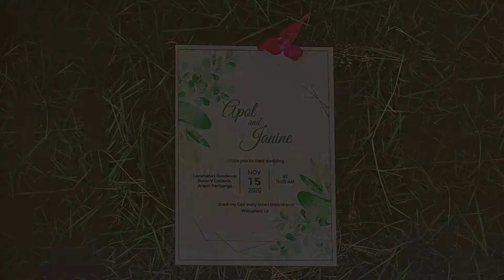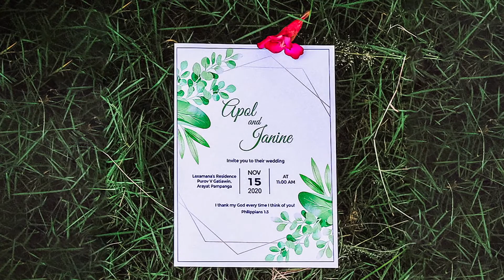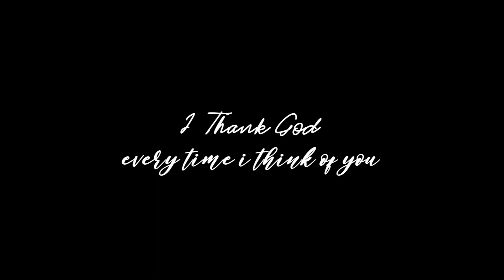A&J | Our Wedding Day | 11.15.20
They say distance doesn't matter but I tell you, it does.
We know that it's not gonna be easy but with the help of the Lord, together we can.
Cheers to a lifetime celebrating and enjoying life with you!

Special thanks to:
Jerome O - Video Editor
Avhy M - Prenup Photos
ENJ Studio - Wedding Photos
Jhanine R - HMUA
Riyd, Johnny & Mart - Wedding Invitation/Online